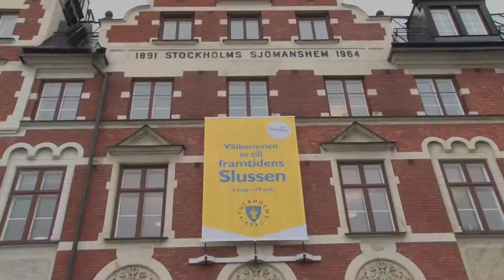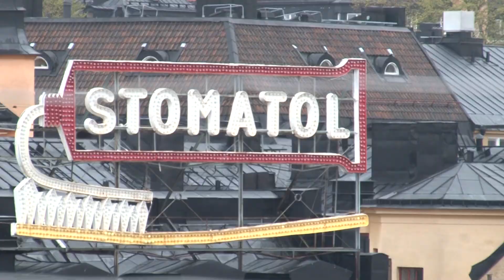Vad tycker du om nya Slussen?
Hur blir nya Slussen? Och vad tycker folk om planerna?

Reporter är Erika Nordh och fotograf Jasmine Gestblom.

Inslaget är producerat i samarbete med Mediagymnasiet i Nacka strand.